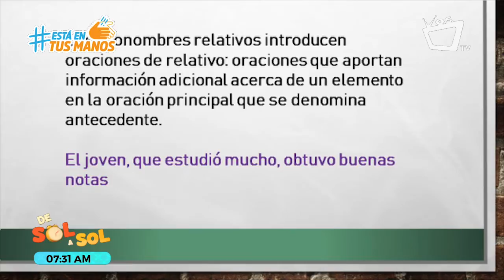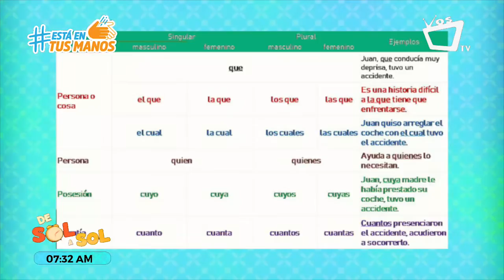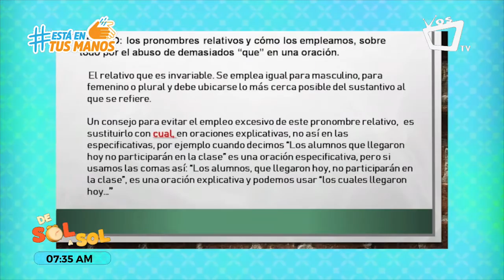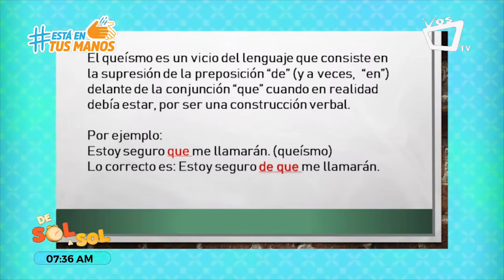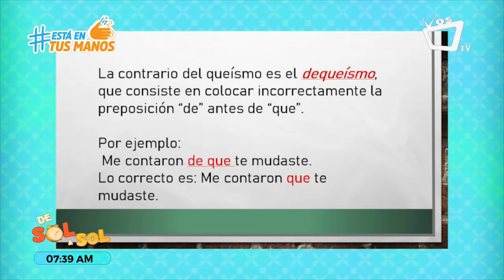HABLEMOS DEL IDIOMA || El queísmo, ¿Qué es?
Dequeísmo es un concepto que se usa en la gramática para nombrar a la utilización incorrecta de la expresión “de que”. La noción, por lo tanto, refiere a una manera indebida de emplear “de” (una preposición) junto a “que” (conjunción) en una misma oración.